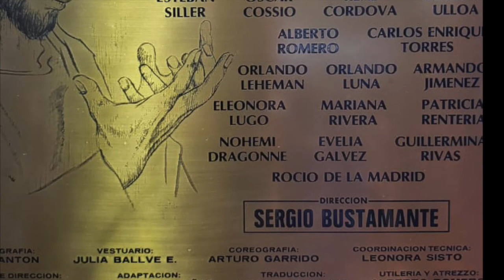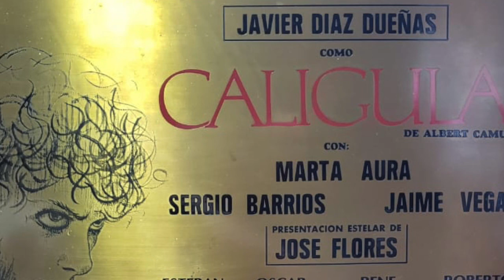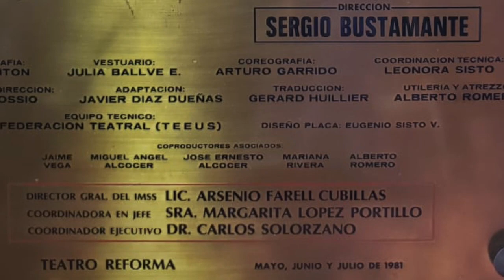21 C "CALÍGULA" *TEATRO DE LA NACIÓN* 1981 3ª PARTE - CALÍGULA..... JAVIER DÍAZ DUEÑAS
21 C.- "CALÍGULA" *TEATRO DE LA NACIÓN / TEATRO REFORMA DEL I.M.S.S.* 1981
Una de las obras más importantes en las que he participado a lo largo de mi carrera y, tal vez, con el personaje más complicado es "CALÍGULA", del autor francés (argelino) Albert Camus.
Aquí les presento la TERCERA PARTE de esta obra en una digitalización de uno de los primeros vídeos VHS, la calidad es muy baja, pero el documento histórico para el teatro mexicano, creo que es muy importante.

PRODUCCIÓN: TEATRO DE LA NACIÓN
DIRECCIÓN: SERGIO BUSTAMANTE
ESCENOGRAFÍA: DAVID ANTÓN

PERSONAJES PRINCIPALES:
CALÍGULA. JAVIER DÍAZ DUEÑAS
CESONIA. MARTA AURA
ESCIPIÓN. JOSÉ FLORES
HELICÓN. JAIME VEGA